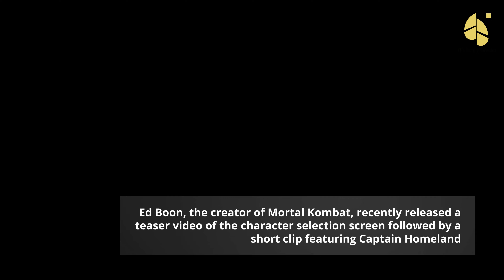With a glass of milk, Homelander shines in Mortal Kombat 1 teaser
Hold your breath, kombatants! The infamous Homelander from “The Boys” universe is stepping into the arena, and he’s bringing a storm of chaos.